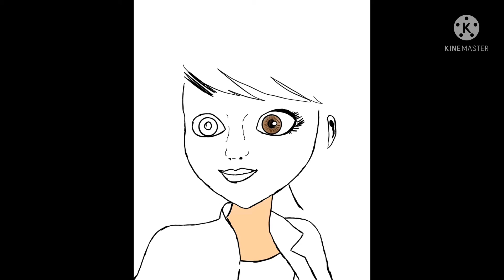Speed edit of Marinette Du-pain Cheng!!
Hope U like the edit! :)))))